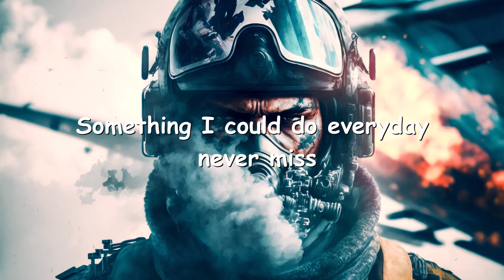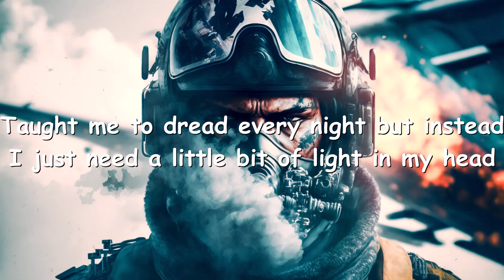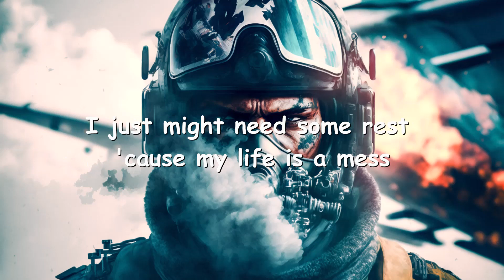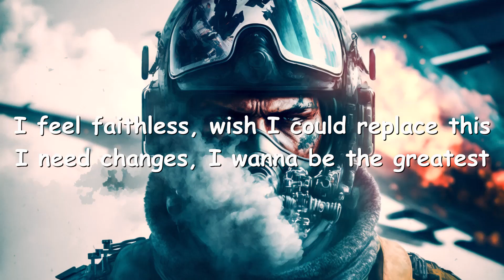NEFFEX – Courageous (Lyrics) 💗♫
Lyrics

Can I face this? Can I make it?
I feel faithless, wish I could replace this
I need changes, I wanna be the greatest
So, I will chase it, I will be courageous

Yo, waking up, everyday is tough
I'm just hoping I can make it through the same stuff
Got a bad job, got no love
Feel so alone, feel so stuck
Gotta find something to look forward to
Anything to keep my mind off of what I'm going through
But I don't know where to start, what's the first move?
Maybe I'll just try a bunch of different things soon
Yeah, that could be the trick
A hundred different things, I mean one has gotta stick
But how exactly do I pick?
If I'm good at it, like a really good fit or
Maybe passion is it
Something I could do everyday, never miss
Something that I love that could feel like a gift
Forget about the money and just find what it is

I will be courageous
I-I-I will be courageous
I-I-I will be courageous (Let's go)

Enigmatic, I need something like new magic
A new tactic, something that could help me take a stab at it
I wanna move past it, I need some new traffic
Up in my head, make some space for a new path
And no one really gets what I'm going through, I'm showing you
But we're too self-obsessed to be noticing the growing mood
Anxiety is on the rise, can't you see it growing too?
I need some peace of mind, anything to help me going through
All these thoughts in my head, thoughts in my bed
Taught me to dread every night but instead
I just need a little bit of light in my head
Positive thoughts, they just might beat the stress
I just might need some rest 'cause my life is a mess
But I can change all of that if I change my mind, if I try my best

Oh, woah
Oh, woah
Oh, woah
Oh, woah
I-I-I will be courageous (Yeah)